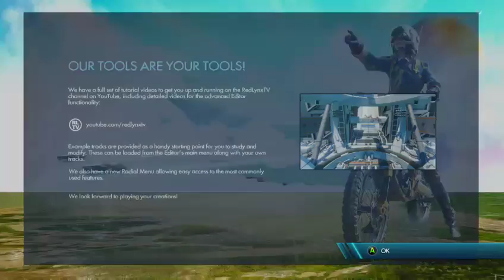Trials Fusion - 1. rész (Első tapasztalatok)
Örült motorozás? Yes! Néha jó lesz